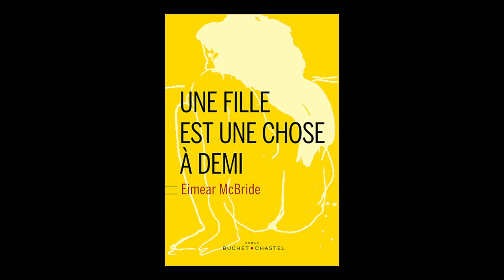Eimear McBride - Une fille est une chose à demi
Eimear McBride vous présente son ouvrage "Une fille est une chose à demi" aux éditions Buchet Chastel. Traduit de l'anglais (Irlande) par Georgina Tacou. Rentrée littéraire automne 2015.

Notes de Musique : shatter a shame by Deviant & Naive Ted. Free Music Archive.